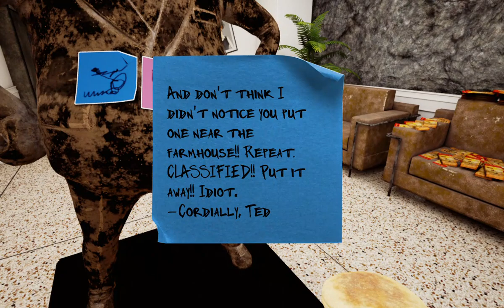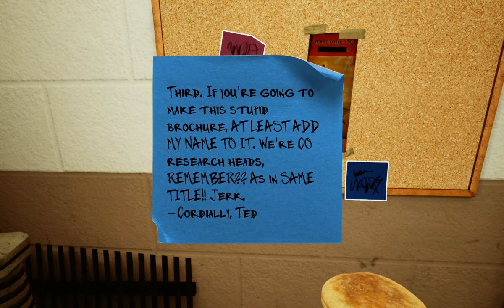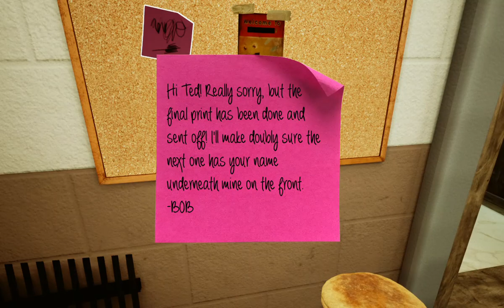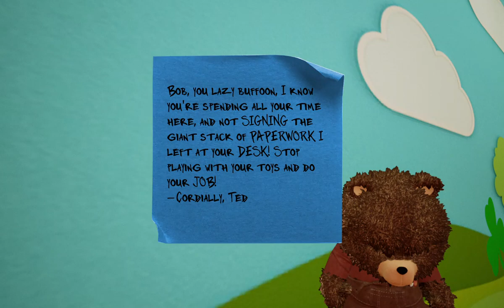Maize | Episode 2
Welcome to episode two of Maize. If you know my real name, please do not use it in the comments or anywhere else.